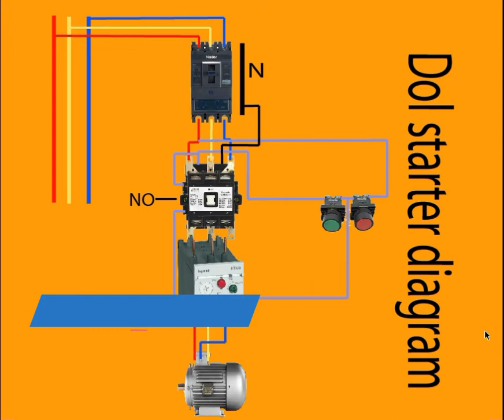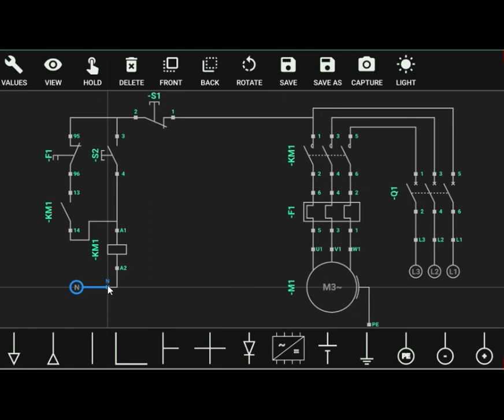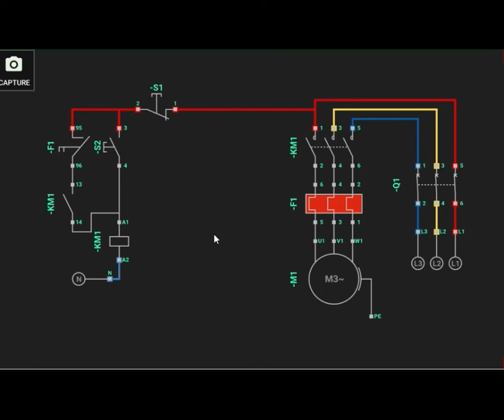"🔮✨Doll Starter with Magnetic Switch Connection - Step-by-Step Wiring Diagram Tutorial! 🧵🤖"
Welcome to our enchanting world of DIY doll customization! 🌟✨ In this captivating YouTube tutorial, we're delving into the realm of doll customization by exploring the magical possibilities of a Doll Starter with Magnetic Switch Connection. 🤖🧵 Whether you're a seasoned doll artist or a curious beginner, join us on a mesmerizing journey as we guide you through a step-by-step wiring diagram tutorial.

Unleash your creativity as we uncover the secrets behind the magnetic switch connection, adding a touch of wizardry to your doll's features. The tutorial is crafted to be accessible to all skill levels, ensuring that everyone can bring their dolls to life with this mystical upgrade. 🔮💫

Our detailed walkthrough will cover the essential components and provide clear instructions, empowering you to master the art of doll customization with ease. From choosing the right materials to seamlessly integrating the magnetic switch, we've got you covered every step of the way.

Grab your crafting supplies, ignite your imagination, and let's embark on this enchanting journey together! 🚀✨ Transform your dolls into magical beings with the Doll Starter and Magnetic Switch Connection – because every doll deserves a touch of spellbinding charm. 🌈🤗

 Facebook: [Insert your Facebook page, if applicable]

                        ˜”*°• ˜”*°• ©ELECTRICAL TRAINING BD•°*”˜ •°*”˜